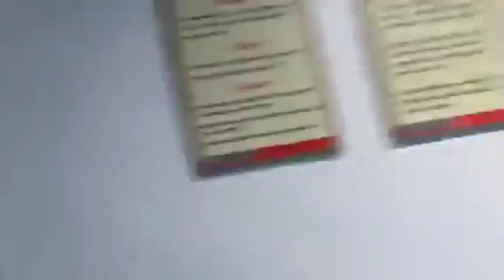Full Video) VP SHETTIMA, SEN. UMEH, DS HOR KALU, UMEOJI ARRIVE ANAMBRA AIRPORT FOR THE COMMISSIONIN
(Full Video)
VP SHETTIMA, SEN. UMEH, DS HOR KALU, UMEOJI ARRIVE ANAMBRA AIRPORT FOR THE  COMMISSIONING OF ELECTRIC METER MANUFACTURING FACTORY AT ORAIFITE IN EKWUSIGO LOCAL GOVERNMENT AREA IN ANAMBRA STATE

The Senator representing Anambra Central, Senator Victor Umeh accompanies Vice President Kashim Shettima to the commissioning of Electric Meter Manufacturing Factory built by the Chrome Group owned by an illustrious Anambra indigene, Sir Emeka Offor in Oraifite, Ekwusigo Local Government Area of Anambra State.

The Vice President's entourage which also comprised of the Deputy Speaker of the Federal House of Representatives, Rt. Hon. Benjamin Kalu and former representative of Aguata Federal Constituency, Rt. Hon. Chukwuma Umeoji was received by the Governor of Anambra State, His Excellency Prof Charles Chukwuma Soludo at the Anambra International Airport, Umueri.

Recall that Distinguished Senator Dr Victor Umeh OFR on Thursday 20th July, 2023 moved a Motion in the Senate on the "Urgent Need to Protect Local Meter Manufacturers in the Ongoing National Mass Metering Programme of the Federal Government."